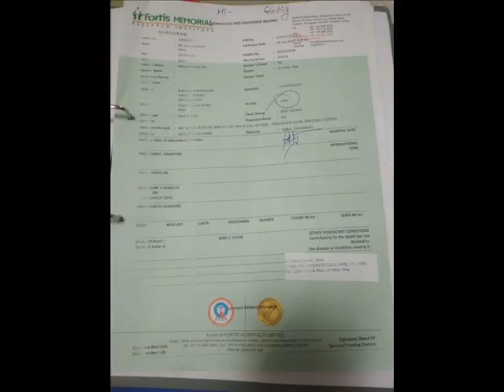SAVE THE CHILD PLEASE (BLOOD CANCER PATIENT)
FOR HELP : PHONEPE / GOOGLE PAY  NUMBER : 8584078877 (FATHER)
PATIENT WAIT FOR TREATMENT AT FORTIS HOSPITAL  DUE TO LACK OF MONEY.